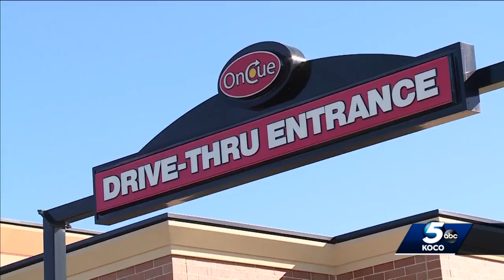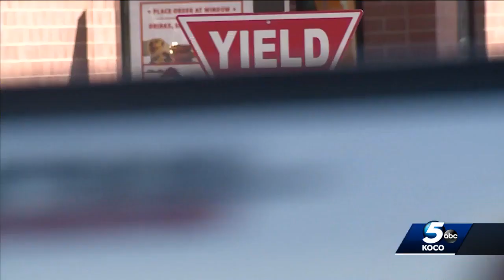Oklahoma police search for suspects armed with fire extinguisher